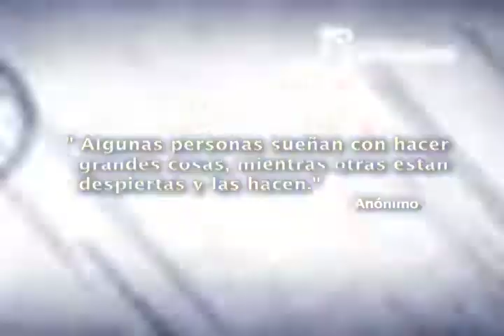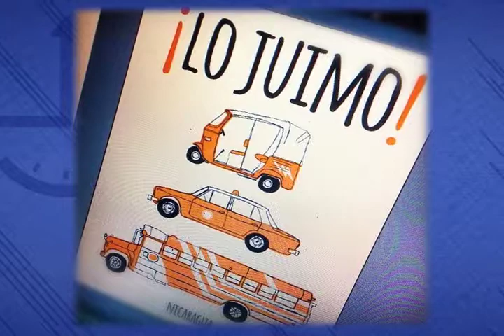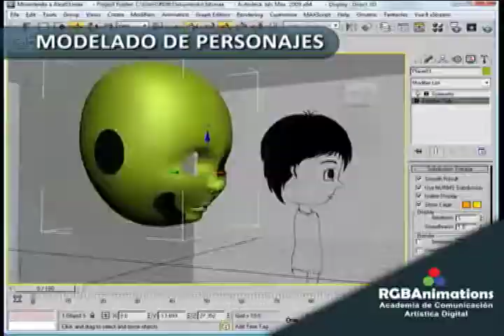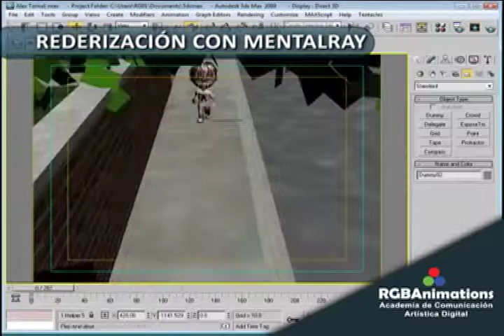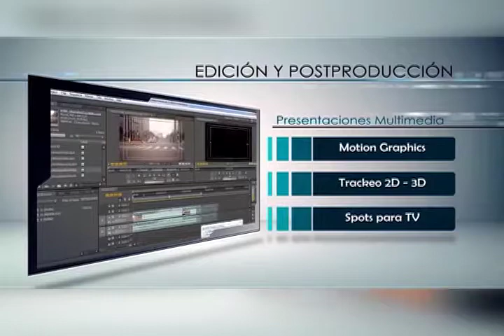Programa 15 Minutos de Emprendimiento - Parte 2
Mucho se habla acerca de ser un Emprendedor, pero pocos saben como hacerlo. En este programa te presentamos la historia de éxito de siete jóvenes que lograron convertir sus ideas en proyectos exitosos. 15 Minutos de Emprendimiento